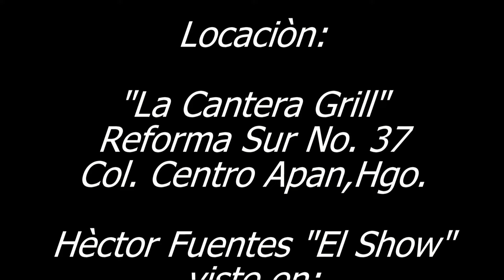TODO ERES TU HECTOR FUENTES EL SHOW VIDEO OFICIAL